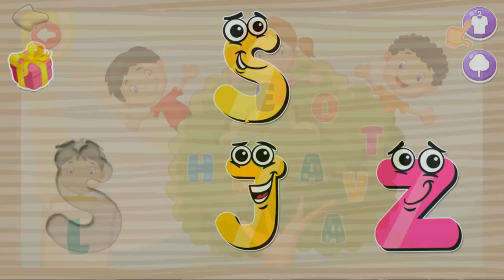ABC games for kids: alphabet learning & letter tracing. A to Z toddler games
Toddlers love playing ABC games, and learning their ABCs is a great way to start their day! In this video, we're featuring alphabet learning and letter tracing games that are perfect for toddlers.

By playing these games, toddlers will learn the alphabet and the 26 letters of the English language. Through fun and engaging gameplay, these games will help your toddler develop critical skills for learning!